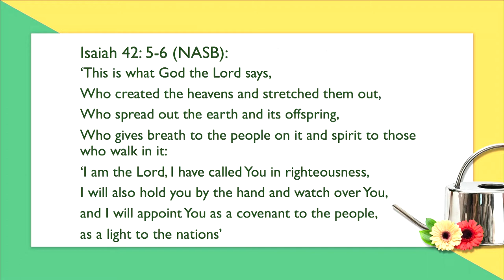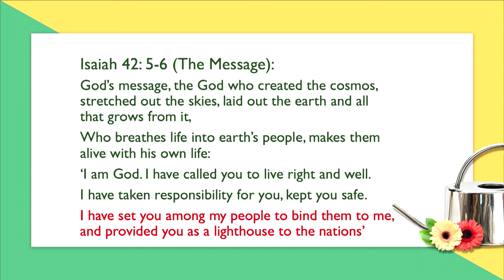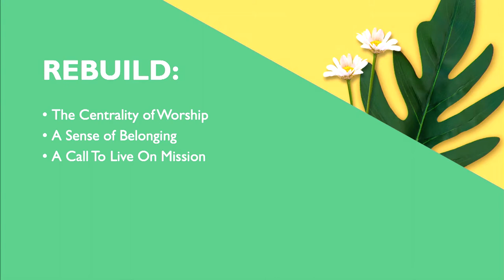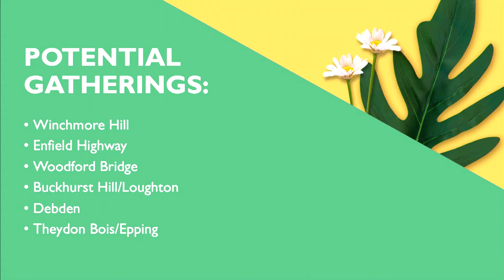Vision for 2021//Ian King//03 January 2020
Happy New Year! On the first Sunday of 2021, Ian King speaks on Isaiah 42 vs 5-6 and the vision for Restore in this new year.